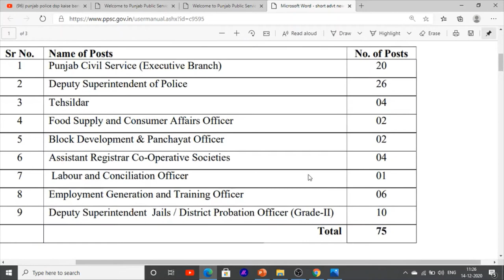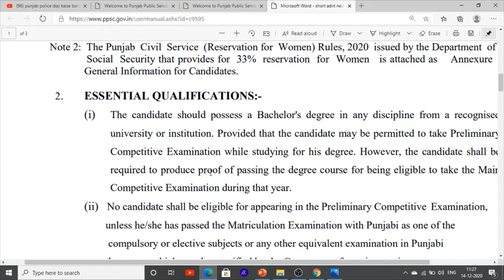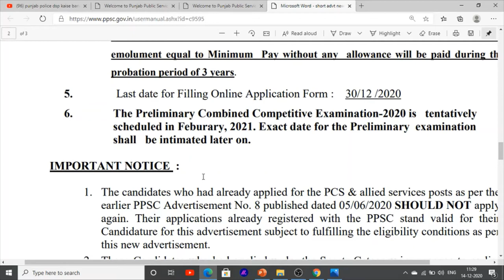Latest Jobs Punjab Police Dsp Jobs In Punjab Police Recruitment 2020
Hello Friends This is a Informative Channel and This Video is Full Information About latest jobs news in punjab 2020 punjab police post dsp jobs vacancies in punjab punjab police jobs recruitment 2020 pcs jobs news 2020 punjab civil services jobs 2020
punjab police dsp exam